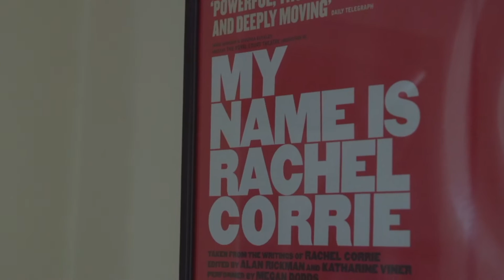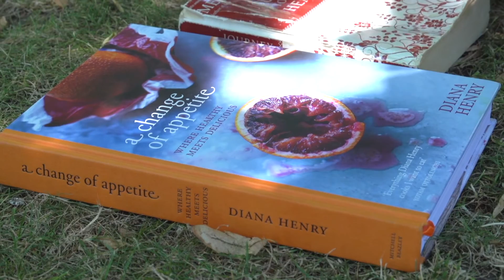Josie's Story - Inner Journeys Meet Daily Life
Josie Taylor, Actor and Food Stylist, talks about her spiritual journey and how Path of Love and holistic nutrition improved her personal life and career experiences.